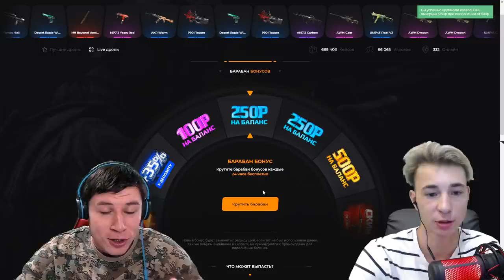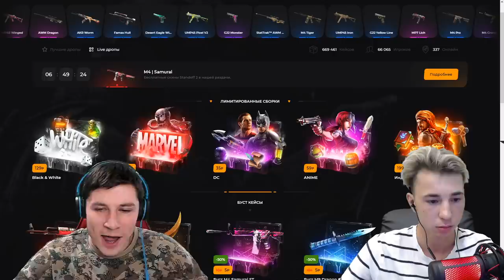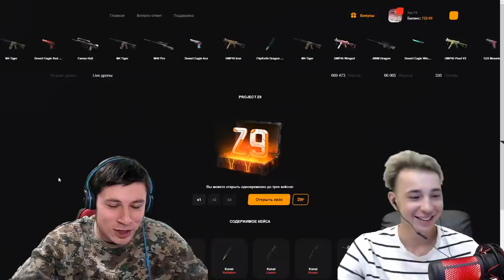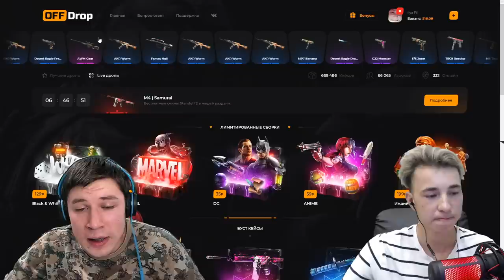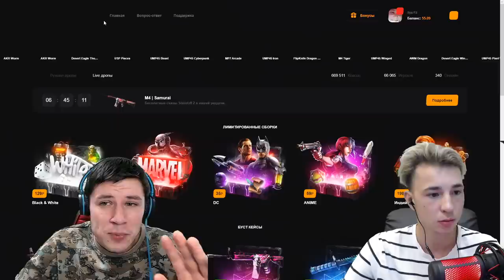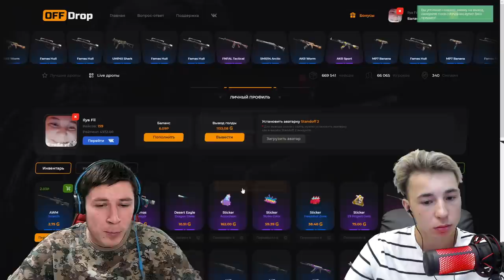Я ПРОВЕРИЛ СТРИМЕРА СТАНДОФФ 2 НА ЖАДНОСТЬ... И РЕЗУЛЬТАТ УДИВИЛ